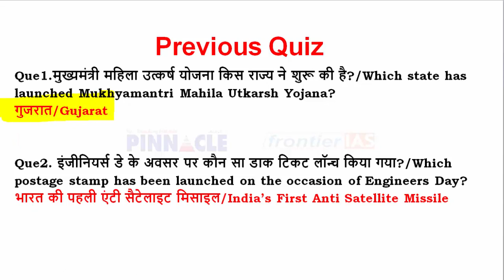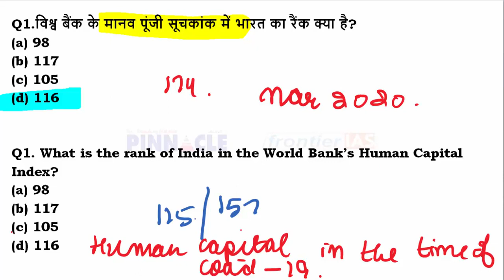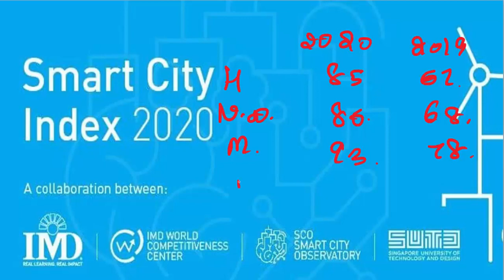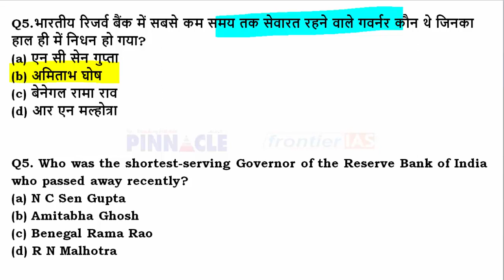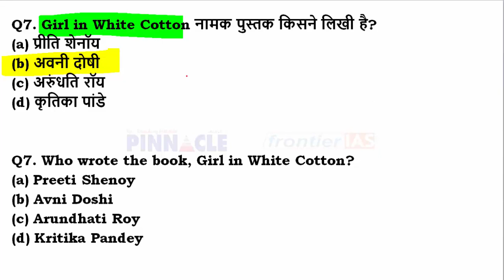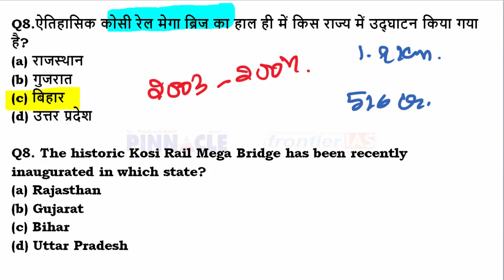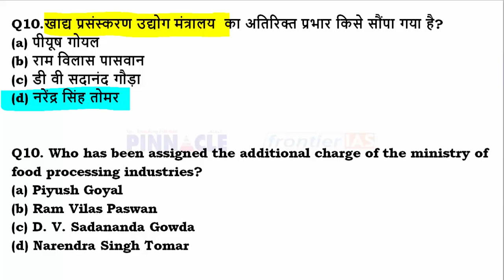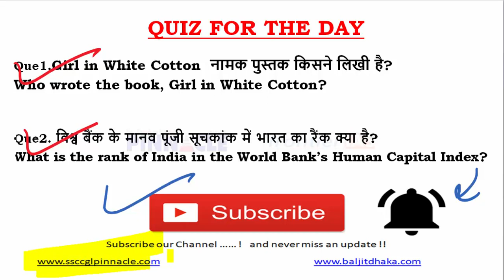Ep- 783 19th September 2020 hindi current affairs | daily current affairs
Features of the free course:
🛑Daily classes at Youtube - starting soon
🛑The complete dashboard of videos and PDFs: Youtube classes for revision
🛑Daily current affairs Video 4 am and PDF: arranged on Dashboard
🛑1-year current affairs videos, PDF on the dashboard
🛑Daily Full-length Test active for 24 hours on the online test portal
🛑SMS/ email notification facility for updates

📲RRB Railway NTPC/ Group D Paid course   @999/- only
Features of the paid course
🛑Complete course theory videos, MCQ videos, PDFs
🛑Complete coverage: Math, reasoning, GK
🛑Ebooks facility- Math, reasoning, GK, Test Series, Current Affairs
🛑1 Year current Affairs ebook
🛑Test series 80 Tests: never expire till exam
🛑Science focus: 2,000 MCQ chemistry, 2000 MCQ physics, 2000 MCQ Biology with a detailed solution:  ebooks, History, Geography, Polity, Misc GK 1,000 MCQ ebook with videos explanation
🛑SMS Alert and dedicated doubt clearing support
🛑Mentorship sessions
🛑Plus free batch benefits